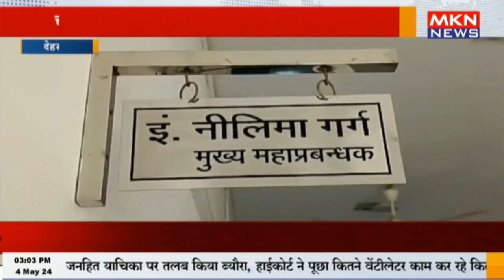देहरादून - चारधाम यात्रा को लेकर जल संस्थान की तैयारीn